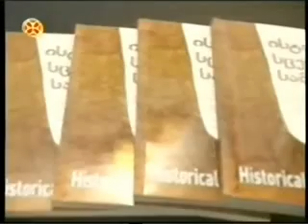კრებულის „ისტორიული სცენური სამოსელი“ პრეზენტაცია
2 ოქტომბერს, საქართველოს კულტურისა და ძეგლთა დაცვის სამინისტროში კრებულის „ისტორიული სცენური სამოსელი“ პრეზენტაცია გაიმართა. ღონისძიებას დაესწრნენ საქართველოს კულტურისა და ძეგლთა დაცვის მინისტრი მიხეილ გიორგაძე, ხელოვნების საერთაშორისო ცენტრის დირექტორი მაკა დვალიშვილი, პროექტის ავტორი და კატალოგის შემდგენელი, ხელოვნების საერთაშორისო ცენტრის გალერეის მენეჯერი თეა გოცირიძე, რუსთაველისა და მარჯანიშვილის თეატრების წარმომადგენლები, თეატრმცოდნეები, მხატვრები, ხელოვანები და სხვა მოწვეული სტუმრები.
პროექტი განხორციელდა ხელოვნების საერთაშორისო ცენტრის მიერ, რუსთაველისა და მარჯანიშვილის თეატრებთან თანამშრომლობით და საქართველოს კულტურისა და ძეგლთა დაცვის სამინისტროსა და თბილისის მერიის კულტურული ღონისძიებების ცენტრის თანადაფინანსებით.